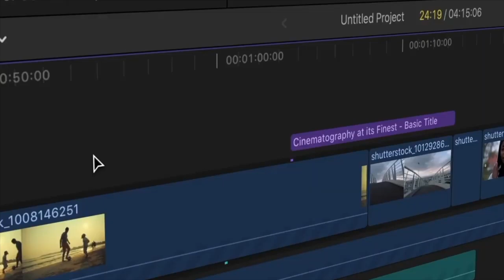ചിരിക്കാം ചിന്തിക്കാം || EP - 6 || Pastor Anil Kodithottam || By Gigi Palasseri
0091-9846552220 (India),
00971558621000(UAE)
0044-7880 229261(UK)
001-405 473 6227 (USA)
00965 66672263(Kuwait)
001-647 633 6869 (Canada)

**Copyright Statement **
**Copyright Statement **